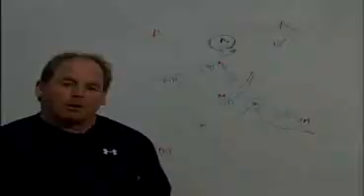Lacrosse Defense: The Four Elements of a Defensive Cycle